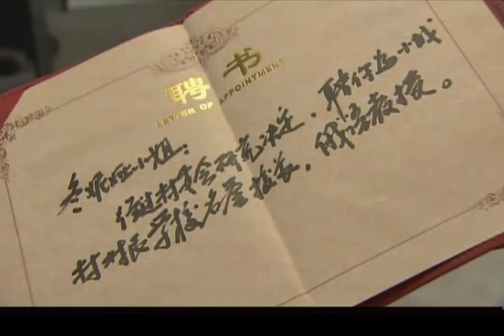东北爱情故事第17集【欢迎订阅】——伊莉莎、安娜，程煜领衔主演的励志剧